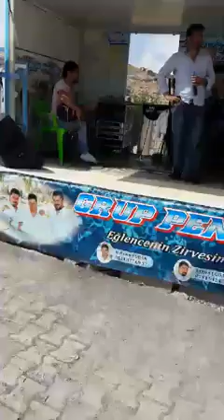GRUP PENÇ BIRA BAYRAM ÇOBAN RINDA MINİ (U.H) HAVA Tel.0543 942 07 37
GRUP PENÇ BIRA YEP YENİ TESATLARLA MOBİL SAHNEMİZLE HİZMETİNİZDEYİZ MÜZÜYÜN TEK KALİTESİYLE SİZLERLEYİZ BİZ  Ş. HALFETİ YUKARI GÖKLÜ DE BİR TELEFON KADAR YAKINIZ SİZE BİZE ULAŞABİLİRSİNİZ İTİ BAT 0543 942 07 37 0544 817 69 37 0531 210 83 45ali döre  2019 mahmadi anave mıhamedi emin mamke zalxe mıhamedi anave